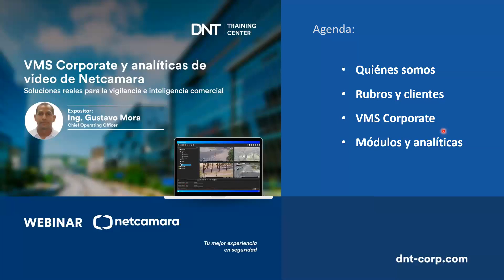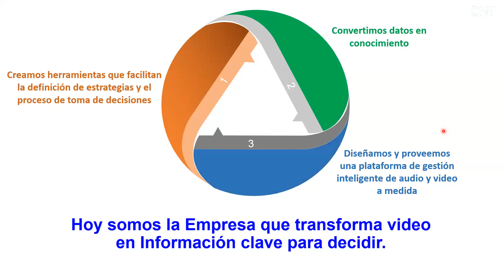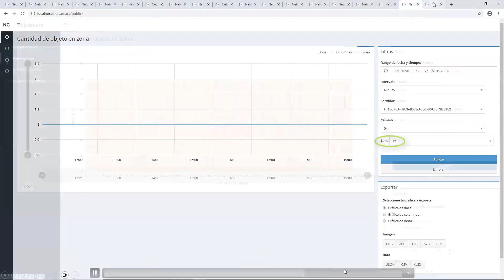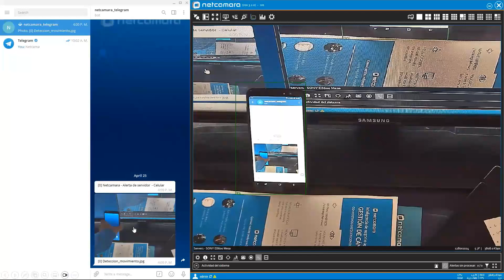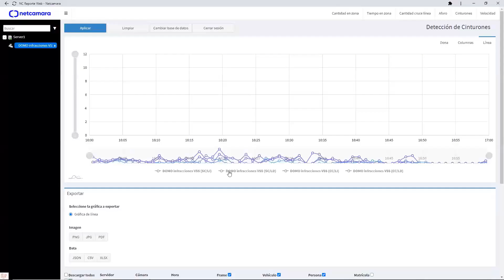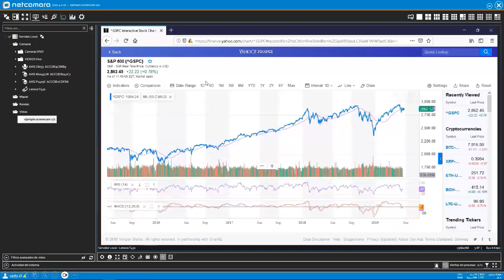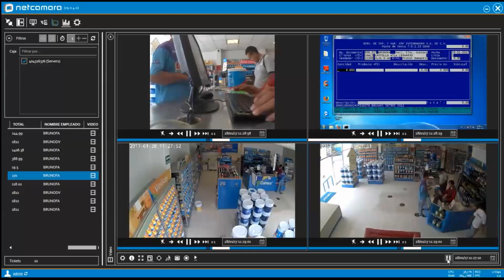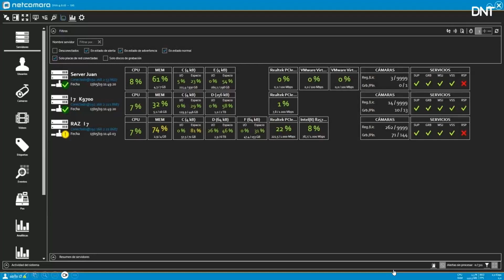DNT - Webinar Netcamara: "VMS corporate y analíticas de video"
El 11 de Octubre del 2023 se realizó nuestro webinar gratuito por Netcamara, el tema principal fue "VMS corporate y analíticas de video".

La presentación estuvo a cargo del Ing. Gustavo Mora – Chief Operating Officer Netcamara.